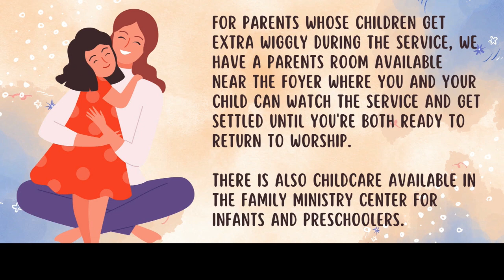Full Service 6-18-23